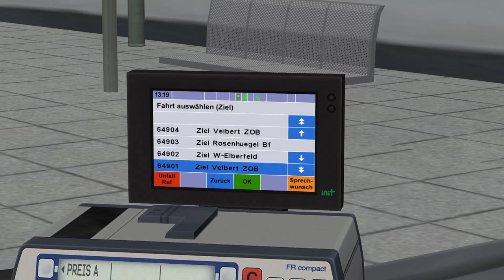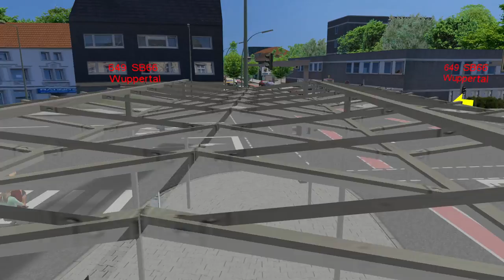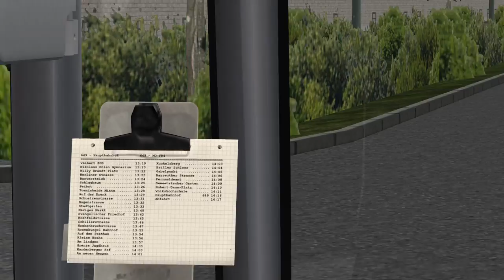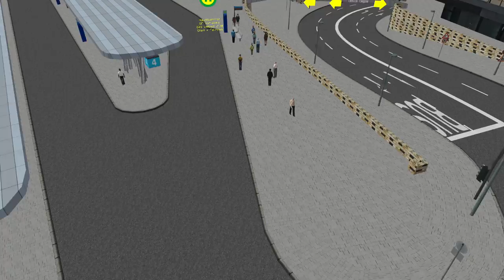OMSI 2 VELBERT | Linie 649 auf dem neuen DLC! ☆ Let's Play OMSI 2 | #1028